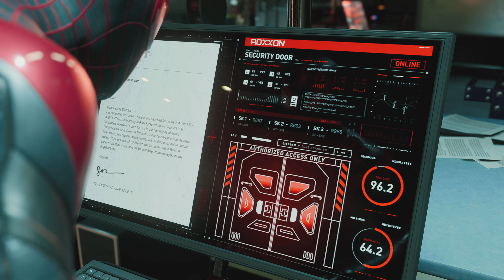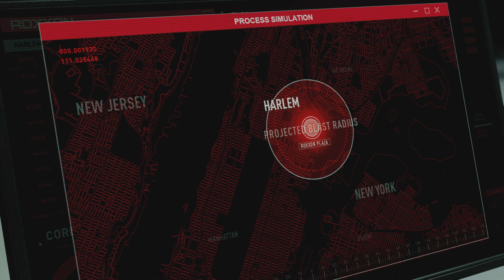Marvel's Spider-Man: Miles Morales - Tinker Tailor Spider Spy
Marvel's Spider-Man: Miles Morales is a 2020 action-adventure game developed by Insomniac Games and published by Sony Interactive Entertainment. Based on the Marvel Comics character Miles Morales, it is inspired by both the character's decade-long comic book mythology and appearances in other media. The game is a spin-off and continuation of Marvel's Spider-Man (2018), and the second installment in Insomniac's Spider-Man series. The narrative focuses on Miles' struggle to balance the duties of his civilian persona and his role as the second Spider-Man when his new home, Harlem, is threatened by a war between the Roxxon Energy Corporation and a high-tech criminal army called the Underground, led by the mysterious Tinkerer.